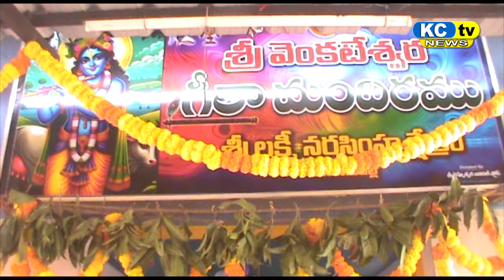KC TV NEWS 26 08 2024